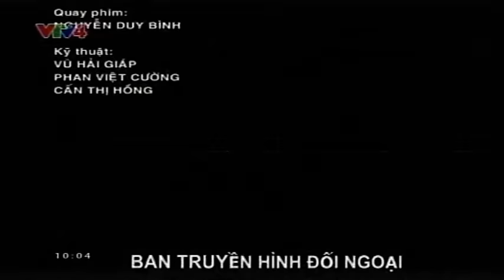Bản tin thời sự Tiếng Việt 10h 31/03/2016